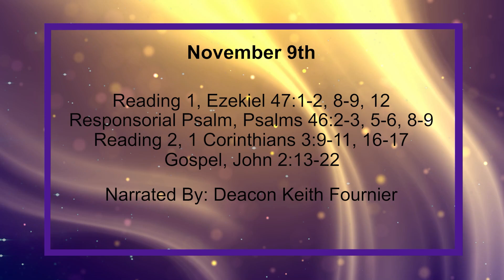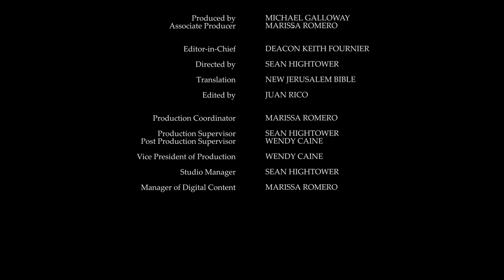Daily Reading for Wednesday, November 9th, 2022 HD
Reading 1, Ezekiel 47:1-2, 8-9, 12
1 He brought me back to the entrance of the Temple, where a stream flowed eastwards from under the Temple threshold, for the Temple faced east. The water flowed from under the right side of the Temple, south of the altar.

2 He took me out by the north gate and led me right round outside as far as the outer east gate where the water flowed out on the right-hand side.

8 He said, 'This water flows east down to the Arabah and to the sea; and flowing into the sea it makes its waters wholesome.

9 Wherever the river flows, all living creatures teeming in it will live. Fish will be very plentiful, for wherever the water goes it brings health, and life teems wherever the river flows.

12 Along the river, on either bank, will grow every kind of fruit tree with leaves that never wither and fruit that never fails; they will bear new fruit every month, because this water comes from the sanctuary. And their fruit will be good to eat and the leaves medicinal.'

2 so we shall not be afraid though the earth be in turmoil, though mountains tumble into the depths of the sea,

3 and its waters roar and seethe, and the mountains totter as it heaves. (Yahweh Sabaoth is with us, our citadel, the God of Jacob.)

5 God is in the city, it cannot fall; at break of day God comes to its rescue.

6 Nations are in uproar, kingdoms are tumbling, when he raises his voice the earth crumbles away.

8 Come, consider the wonders of Yahweh, the astounding deeds he has done on the earth;

9 he puts an end to wars over the whole wide world, he breaks the bow, he snaps the spear, shields he burns in the fire.

Reading 2, 1 Corinthians 3:9C-11, 16-17
9 After all, we do share in God's work; you are God's farm, God's building.

10 By the grace of God which was given to me, I laid the foundations like a trained master-builder, and someone else is building on them. Now each one must be careful how he does the building.

11 For nobody can lay down any other foundation than the one which is there already, namely Jesus Christ.

16 Do you not realise that you are a temple of God with the Spirit of God living in you?

17 If anybody should destroy the temple of God, God will destroy that person, because God's temple is holy; and you are that temple.

13 When the time of the Jewish Passover was near Jesus went up to Jerusalem,

14 and in the Temple he found people selling cattle and sheep and doves, and the money changers sitting there.

15 Making a whip out of cord, he drove them all out of the Temple, sheep and cattle as well, scattered the money changers' coins, knocked their tables over

16 and said to the dove sellers, 'Take all this out of here and stop using my Father's house as a market.'

17 Then his disciples remembered the words of scripture: I am eaten up with zeal for your house.

18 The Jews intervened and said, 'What sign can you show us that you should act like this?'

19 Jesus answered, 'Destroy this Temple, and in three days I will raise it up.'

20 The Jews replied, 'It has taken forty-six years to build this Temple: are you going to raise it up again in three days?'

21 But he was speaking of the Temple that was his body,

22 and when Jesus rose from the dead, his disciples remembered that he had said this, and they believed the scripture and what he had said.